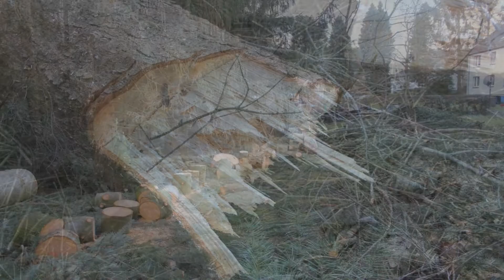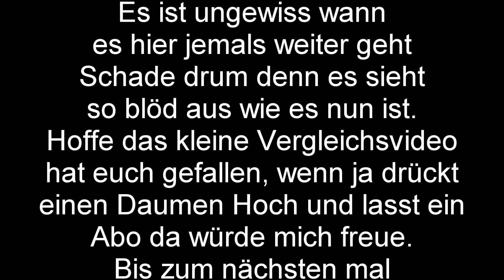Unser Garten vor 2 Jahren und Heute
Neues Video von RobGlobal (2018)

Amazon Wishlist

Viel Spaß